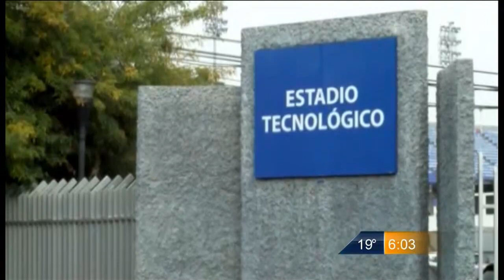Las Noticias - Participarán 375 policía en seguridad del juego de Rayados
El operativo será a los alrededores del Estadio Tecnológico